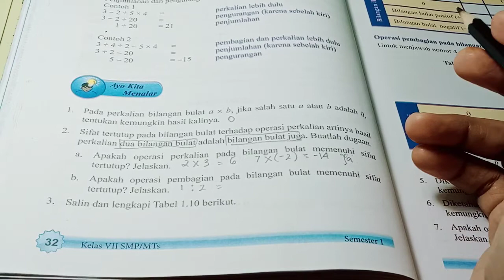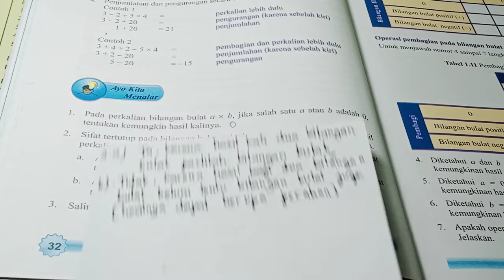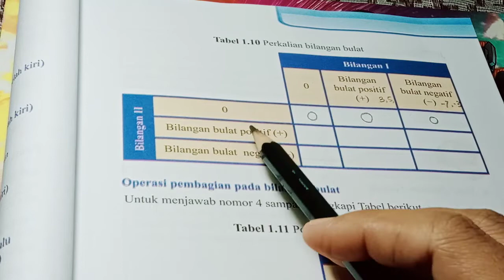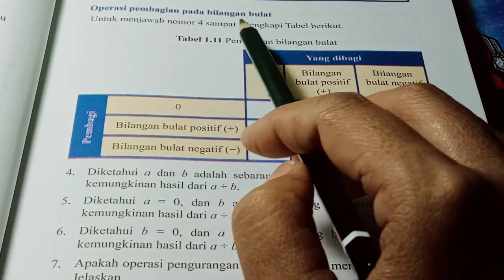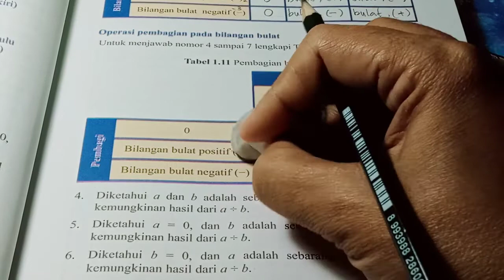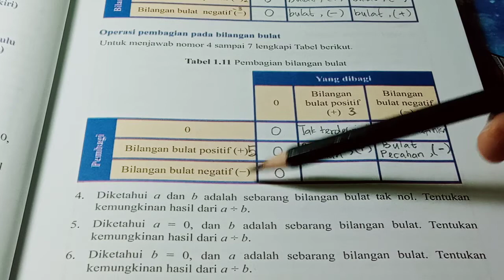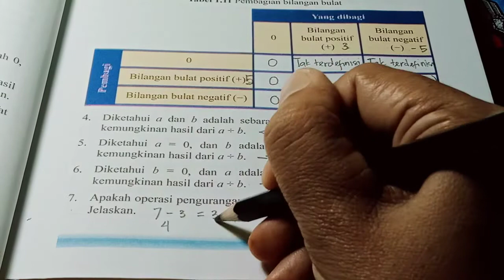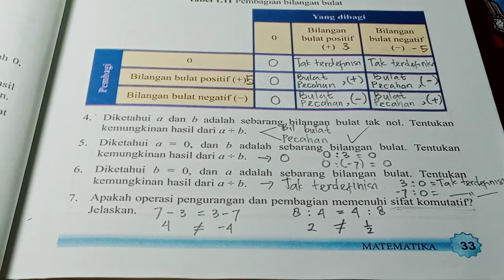Kelas 7 Semester 1 Hal.32-33